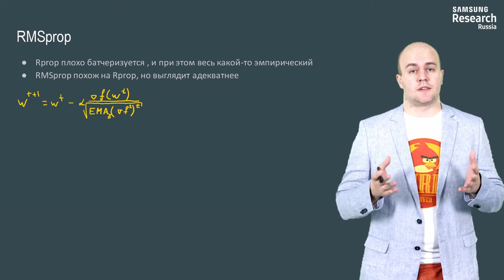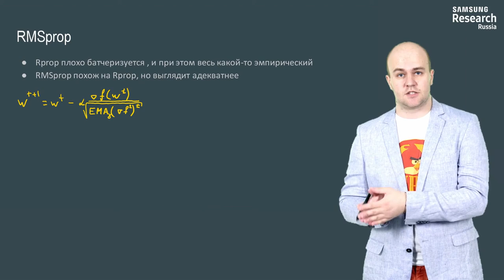Нейронные сети и компьютерное зрение - 92 урок. Модификации градиентного спуска